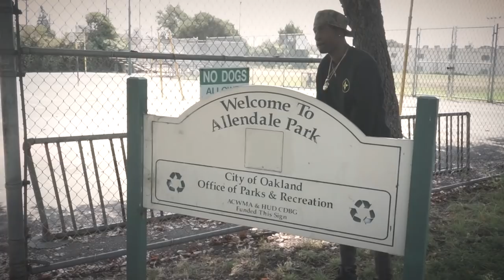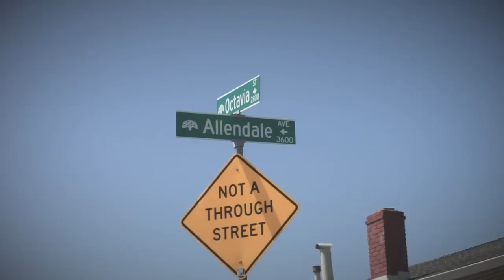DB Tha General - Top Hat Crazy (Exclusive Music Video) || Exclusive Visionz [Thizzler.com]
✔ Follow DB Tha General on IG: Instagram.com/dbthageneral

@DBThaGeneral is back with "Top Hat Crazy". The East Oakland rapper goes in as he tends to do. All gas, no breaks. He details his history in the Bay, and reminds the listener why he calls himself the Gas God. He's done a lot in the game for a number of years. He's not going to let us forget it. Check out "Top Hat Crazy" above.